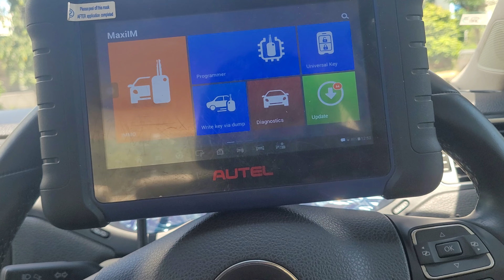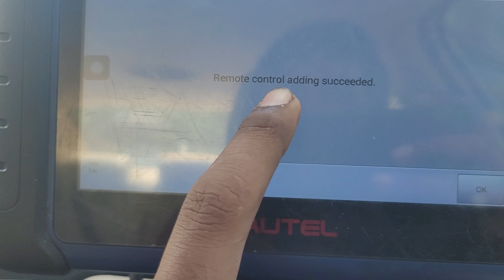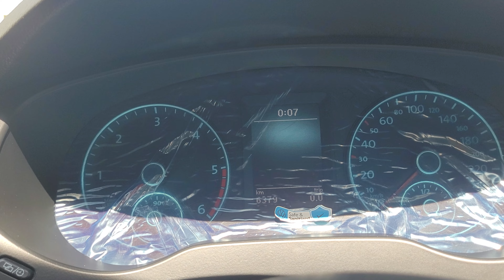Vw Jetta Remote matching by AUTEL IM 508